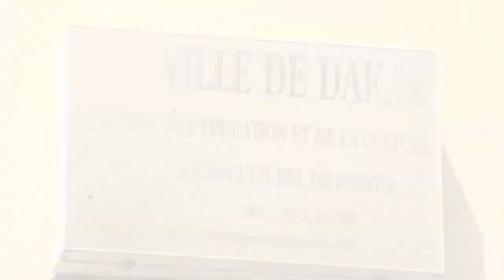Journée de consultations gratuite et de dons de lunettes médicales